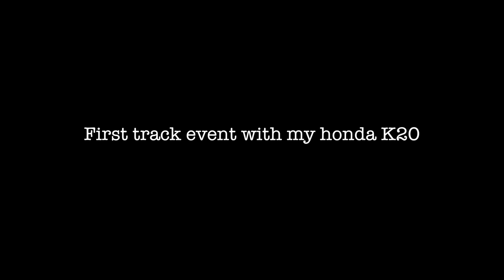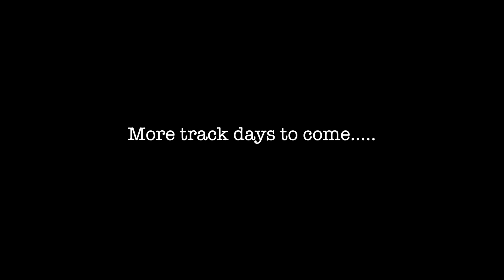My honda got smoked by mustangs on the track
Competing against some fast cars on the track in my honda civic si k20! More track nights to come!

Follow the my track build!